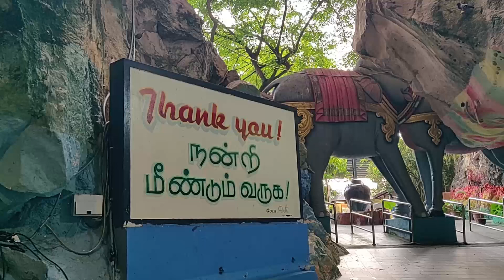Batu Cave # Selangor Malaysia#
Batu cave malaysia